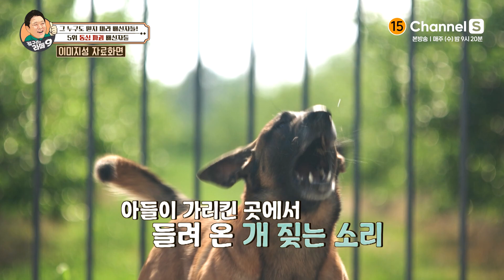동심파괴 대륙의 배신자들! 충격적인 동물원 실체? [김구라의라떼9] | EP.32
김구라의 라떼구 32회 [그 누구도 믿지마라 배신자들]
00:00 5위 동심파괴 배신자들
05:16 4위 마약 조직의 내부자들

매주 수요일 밤 9시 20분 채널S에서 만나요❤

채널번호: SK B tv 1번 / KT Genie TV 70번 / LG U+TV 62번 / B tv 케이블 디지털 0번 / B tv 케이블 다이렉트 4-2번 / LG헬로비전 81번 / HCN 69번 / 딜라이브 74번 / skylife 150번 / 그 외 채널번호는 미디어에스 홈페이지에서 확인하세요!